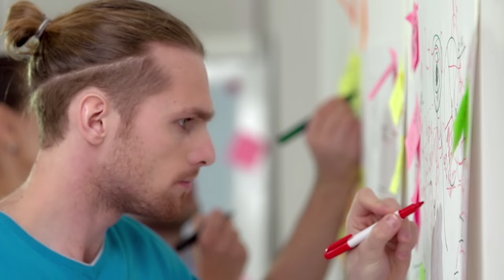3 "Bad Boy" Mindsets, um Frauen verrückt nach dir zu machen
Es gibt 3 Mindsets, die ein Bad Boy hat, welche attraktiv auf Frauen wirken. Achtest du darauf, diese Verhaltensweisen zu zeigen, wird sie automatisch an dir interessiert sein.